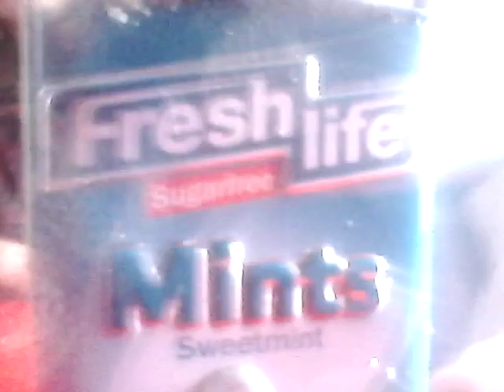7 mars 2016